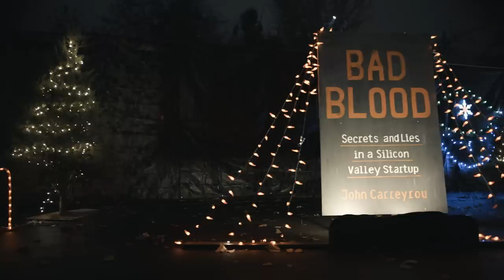5 books Bill Gates loved in 2018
Bill Gates shares his end of year book list which includes “Educated” by Tara Westover, “Army of None” by Paul Scharre, “Bad Blood” by John Carreyrou, “21 Lessons for the 21st Century” by Yuval Noah Harari, and “The Headspace Guide to Meditation and Mindfulness” by Andy Puddicombe.